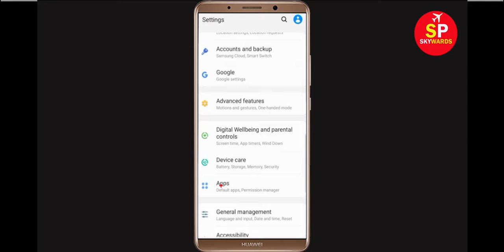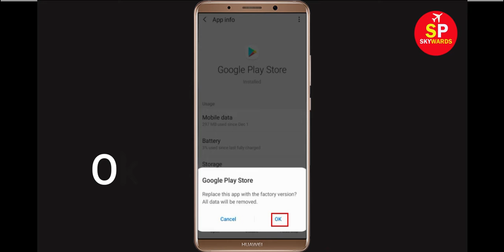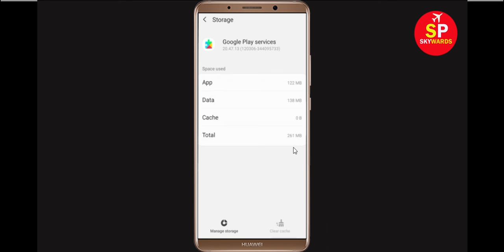Fix Can't Install Syndicate Bank App Error On Google Play Store in Android & Ios Phone